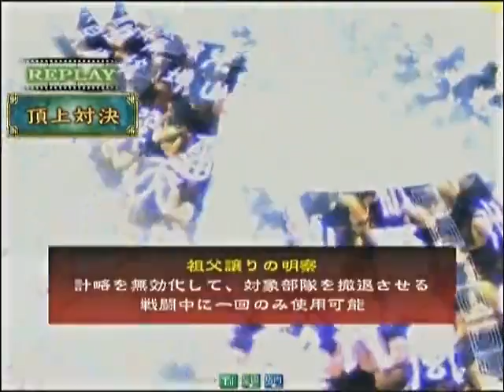【三国志大戦３ 頂上対決】 ☆山下ポポ☆軍 VS 窪祐軍 【2013-8-22】sangokushitaisen3